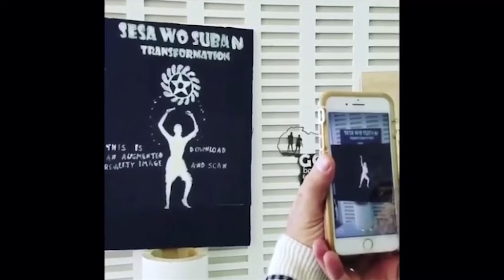Artistic Expression as a Tool for Healing, Education, Unity, and Protest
Warrior and healer. Tender and unbreakable. Destiny “Divine” Polk, whose name means “That which has been firmly established, God has answered, Dance,” is an Afro-Indigenous choreographer and producer, multi-disciplinary artist, community organizer/space holder, art educator and founder of art-activist platform Radical Black Girl. We're so excited to have her on our We All Rise Prize Committee for the 2021 Ocean Awareness Contest!